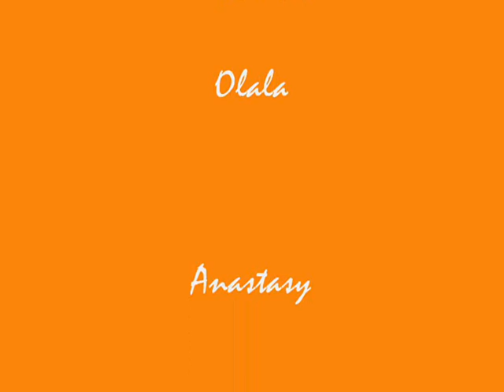Sparkling Drum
Om Dance Planet, Sparkles Group performing at Jakob's town with  Sparkling Drum ='.'=